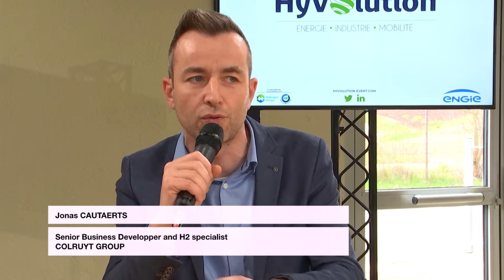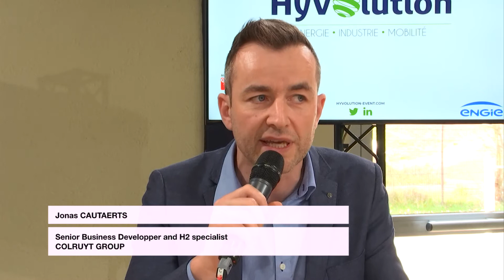Offshore wind farms, the future of carbon-free hydrogen production?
Jonas CAUTAERTS, Senior Business Developper and H2 specialist - COLRUYT GROUP
Blandine MALVAULT, Advisor Power grids and markets - WIND EUROPE